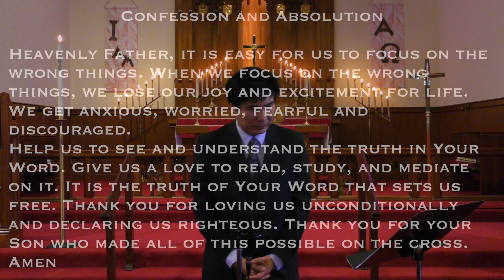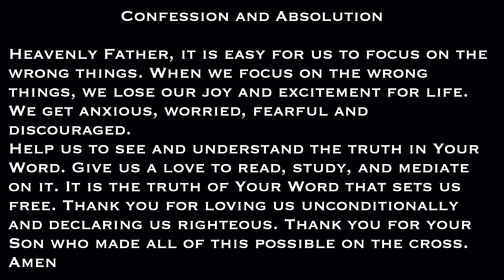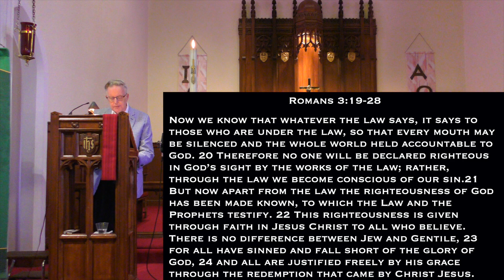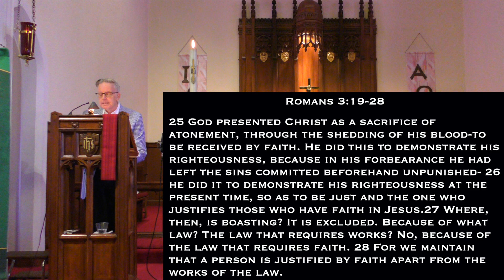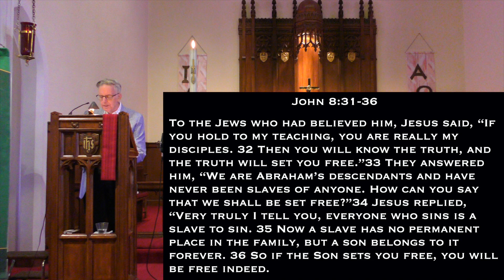Reformation Service (Oct25,2020) ZionSF Online - Covid 19 Lockdown in San Francisco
0:00 "A Mighty Fortress Is Our God" LSB 657, 3:13 Opening Prayer, 4:32 "The Church's One Foundation" LSB 644, 8:24 Confession, 9:30 Readings, 12:49 Sermon "Truth and Freedom", 34:10 Closing Prayer, 36:00 "Crown Him with Many Crowns" LSB 525, 39:17 Credits

Director of Music, Kyle Hovatter with Jennifer Weber, soprano